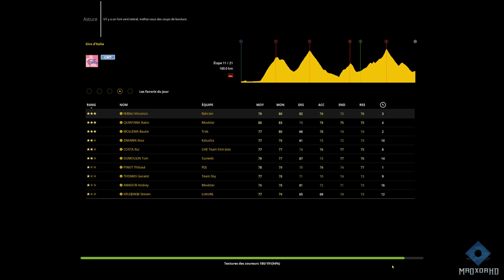Giro d'Italia 2017 Etape 11 Florence - Bagno di Romagna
Merci à l'équipe de modérateur : Tuff99 - Mitrogoal - le1e95 - killiangs - CelticWarrior 61- Noucookie - UDSPO - Hedi Elkissi - Slapte76 Slapte - Elax - Leetgamer 54

7 € de réduction pour vous inscrire sur l’offre de votre choix à avec mon code « mroxorhdgamo7 »

300 points offerts sur ZappyDay – le site qui vous fait gagner plein de cadeaux facilement en cliquant